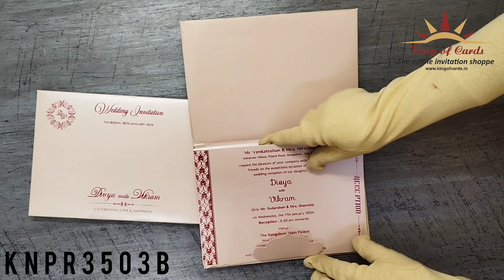Beige Embossed Padded Horizontal Invitation Card - KNPR3503B